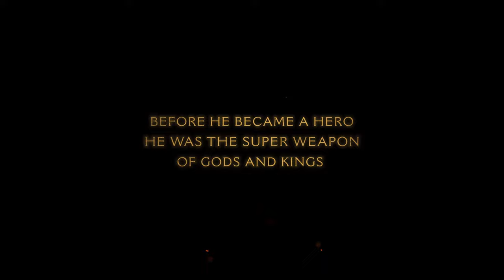DOOM The Dark Ages Official Trailer 1 Coming 2025 Xbox Games Showcase 2024